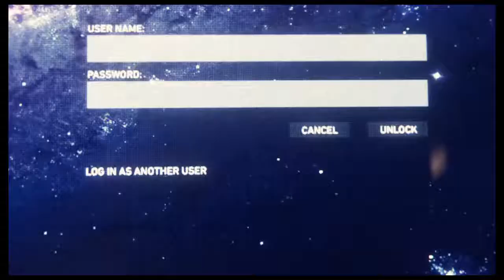Marvel's Spider-Man: Spider-man's New Suit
Realizing that his suit is damage during his fight with Fisks, Peter heads back to Octavius's lab to repair it but with the help of Dr Octavius, who thinks that Peter is helping Spider-man by building him stuff have created a new suit better then the original